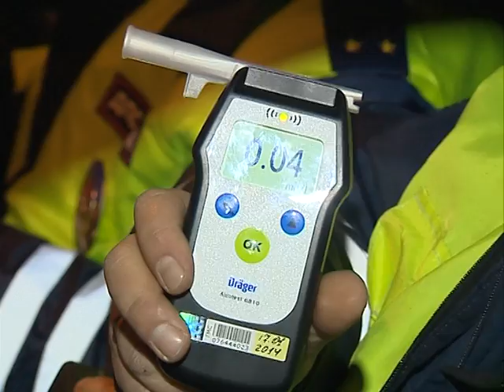Перед тем, как сесть за руль, отмечал открытие Олимпиады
Очередной этап операции «Бахус» проходил в Дзержинском районе Ярославля. С сотрудниками ГИБДД несла службу и съемочная группа «Первого Ярославского».